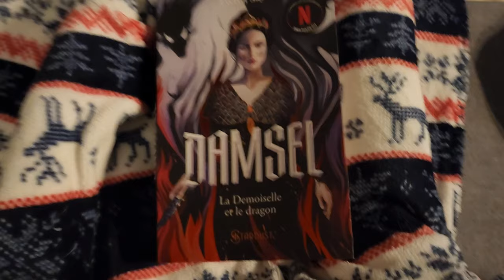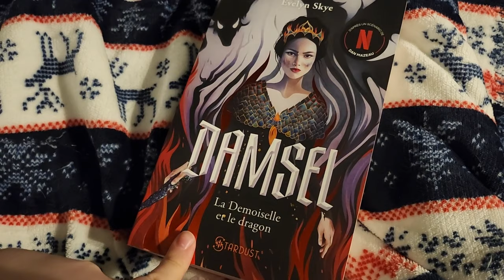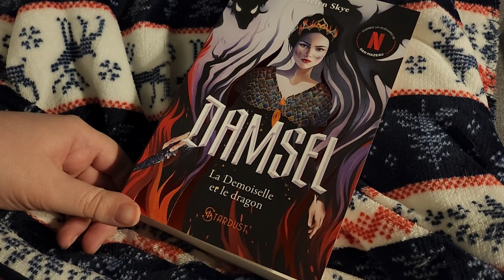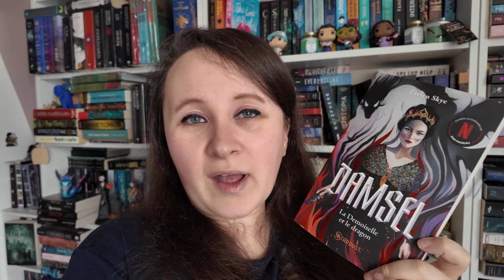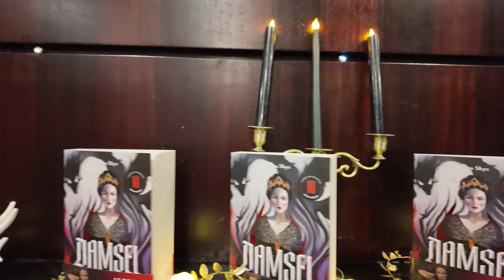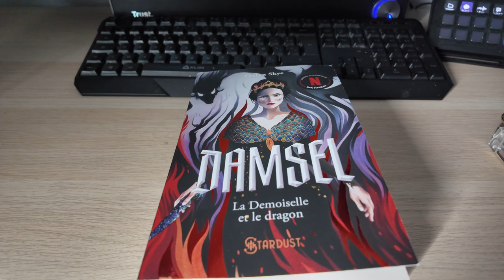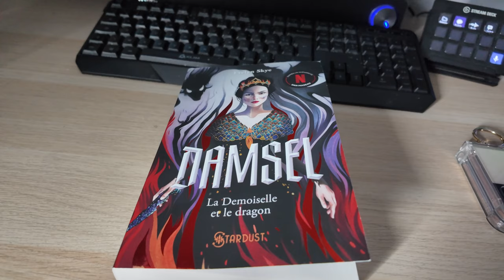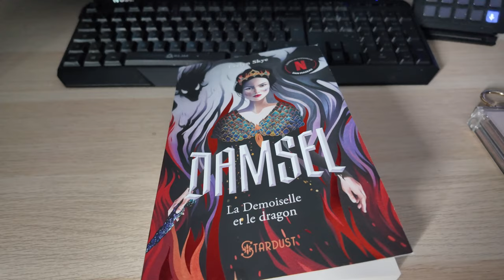📖 VLOG : J'ai LU et VU Damsel : La demoiselle et le dragon 👑🐉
Livre reçu dans le cadre d'une collaboration non rémunérée

📚 LIVRE ÉVOQUÉ 📚